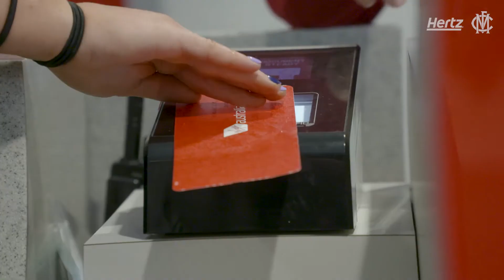In the Rooms | Dees' Round 1 day trip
Go behind the scenes with the team as the Demons fly to Gold Coast and secure the points in Round 1 of the AFLW season